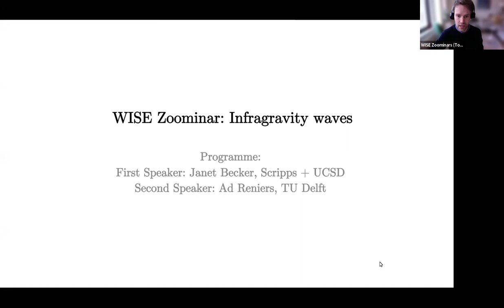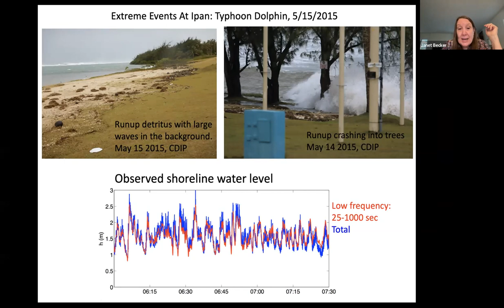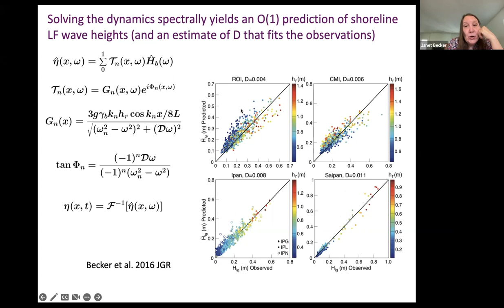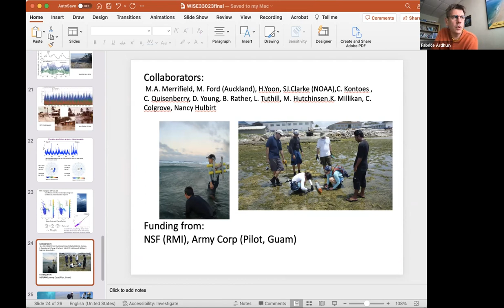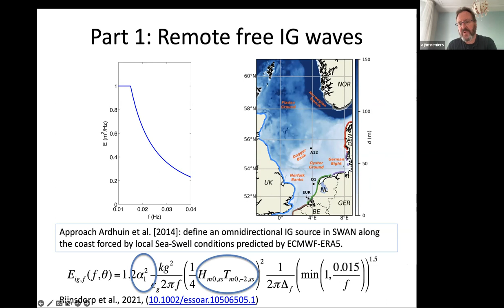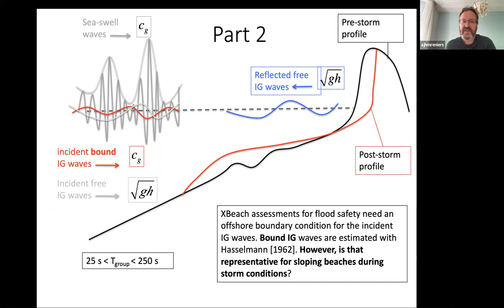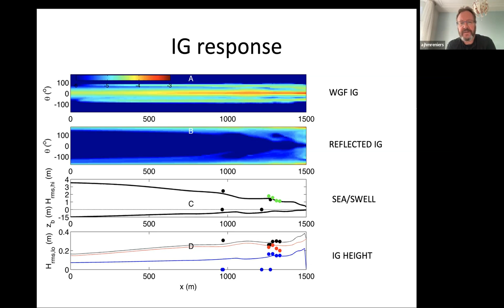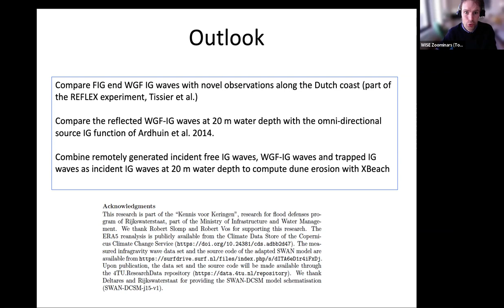March 2023 WISE Zoominar on Infragravity waves by Janet Becker and Ad Reniers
WISE Zoominar on Infragravity waves by Janet Becker (Scripps Institution of Oceanography and Mechanical and Aerospace Engineering, UCSD), Wave transformation over steep fringing reefs and Ad Reniers (TU Delft), Infragravity wave modeling with SWAN.